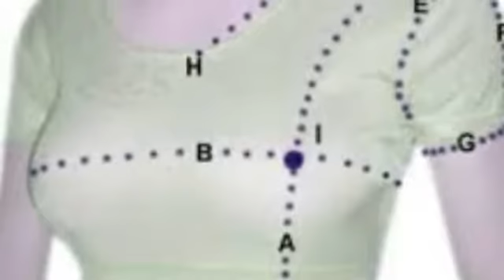Blouse designs and cutting